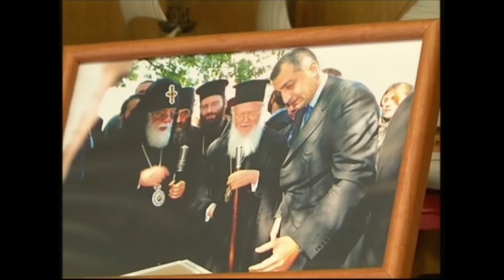კათოლიკოს-პატრიარქ ილია მეორისადმი მიძღვნილი გადაცემა - „განთიადი“ (02.08.2017)